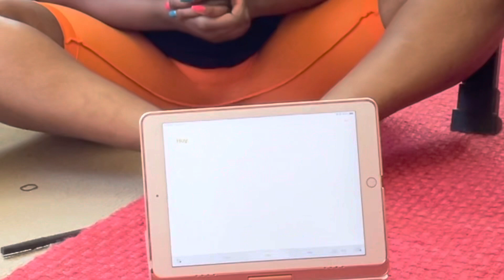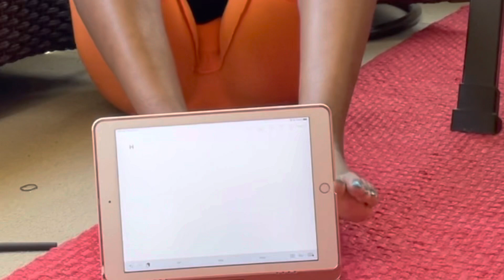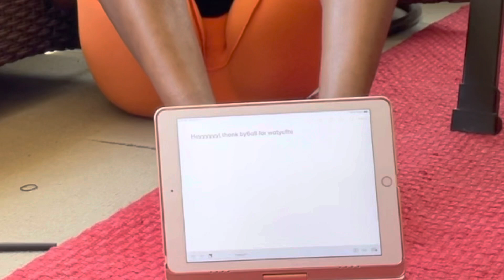Using My Feet for Everything | Kashmiere Challenge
-Love & Peace, Jakayla Burnett